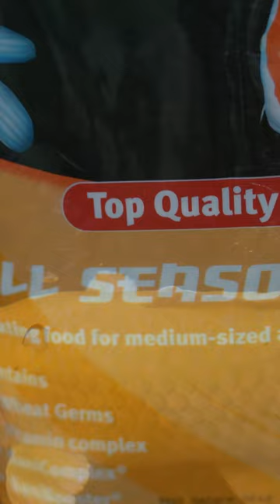Which food should I give my koi/fishes? 🐟 Sanikoi by Velda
Which food should I give my koi/fishes? 🐟
There is a great diversity in fish food and every fish has its own preferences. The water temperature and the season also depend on how often you feed the fish and which fish food you choose. At Velda we have a wide range, reason enough to tell you more about it.

SaniKoi Excellent All-Round is top quality food for Japanese koi and different valuable cypriniformes. It is floating food that may help to promote excellent growth and a natural range of colouring. The main ingredients, consisting of fish based products, vegetable proteins, fats and carbohydrates, have been supplemented with krill meal. Special attention has been given to the added trace elements and vitamins, including stabilized vitamin C. In order to benefit lively bright colours Astaxanthine has been added to the food. SaniKoi Food is a floating staple food which is used at water temperatures from 12 °C. It is advisable to feed several times a day. Take care that the food will be digested within 5 minutes. Owing to the special composition of the food the water will not get turbid and pond environment as well as the filter will practically not be polluted.

Available in 3, 6 and 8 mm, in upright bags of 1 & 3 l and bags of 10 & 20 l.